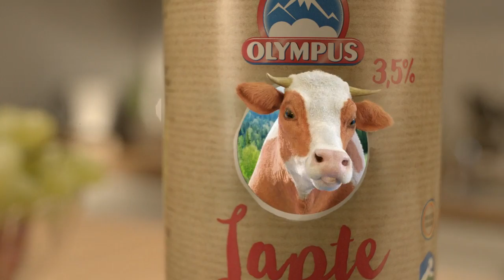TVC Olympus Lapte de Vaca - TAG Sana, Kefir si Iaurt de baut